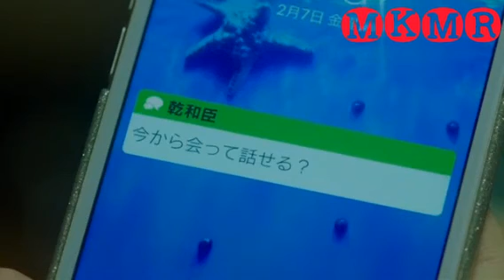Love me love me not Korean movie explained in hindi